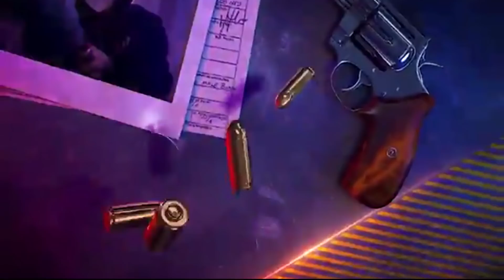खटाव तालुक्यातील धोंडेवाडी येथे बेकायदेशीर देशी दारू वाहतूक करणार्यांवर कारवाई...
MAHARASHTRA NEWS                खटाव तालुक्यातील धोंडेवाडी येथे बेकायदेशीर देशी दारू वाहतूक करणार्यांवर पो.उपअधीक्षक श्री.अनिल वडनेरे यांची कारवाई...